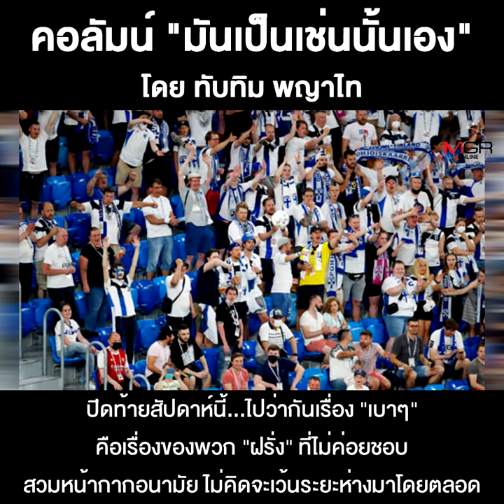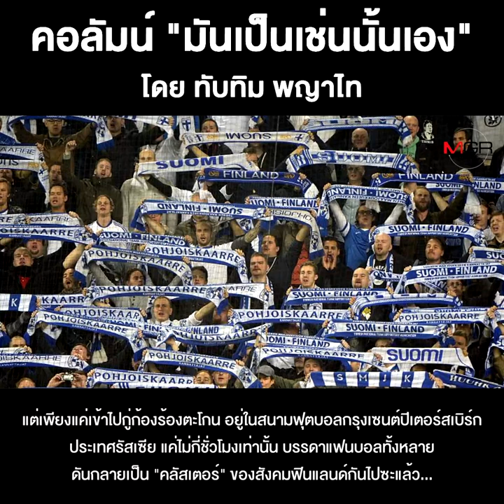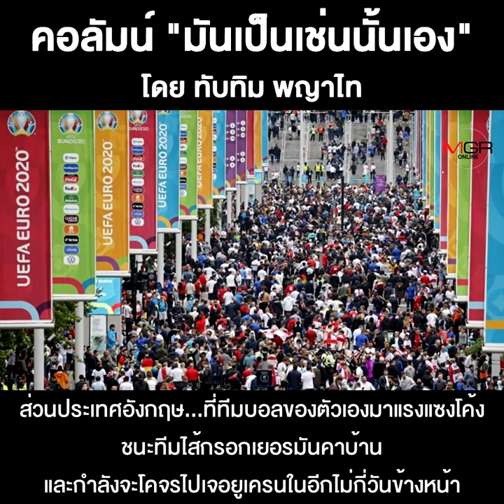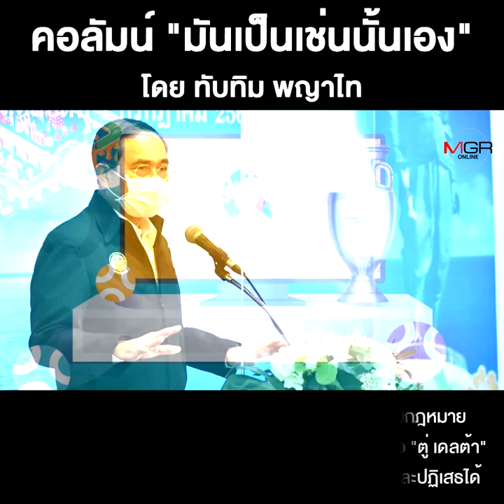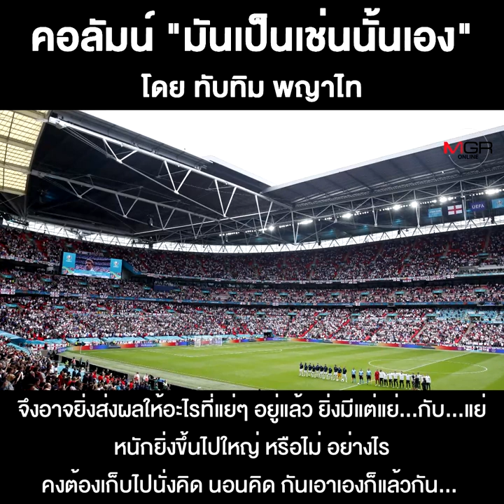จากโควิด-19...ถึงบอลยูโรฯ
ชื่อคลิป : จากโควิด-19...ถึงบอลยูโรฯ